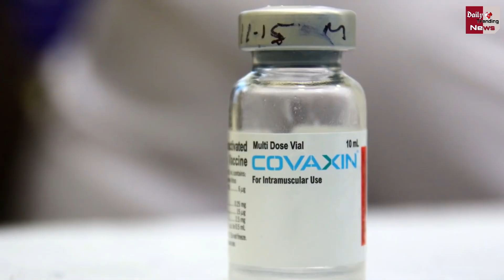वैक्सीन लेने के बाद भी कोरोना होने पर कही ये बात, AIIMS डायरेक्टर ने बताई पूरी सच्चाई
Corona Vaccine : AIIMS Director Told The Whole Truth About Having Corona Even After Taking The Vaccine | Corona Virus Case In India